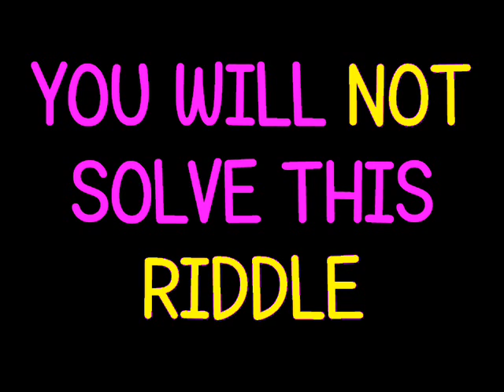Best Riddle #12 - All in the Family